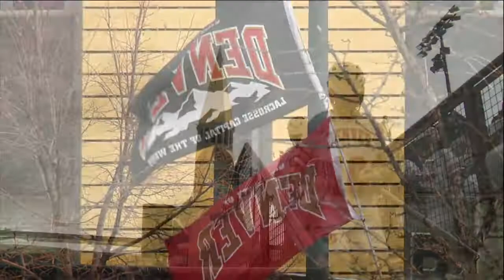20190330 MLAX v Georgetown Highlights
[9/9] Denver Tops [19/RV] Georgetown 16-9 for Tierney’s 400th Win